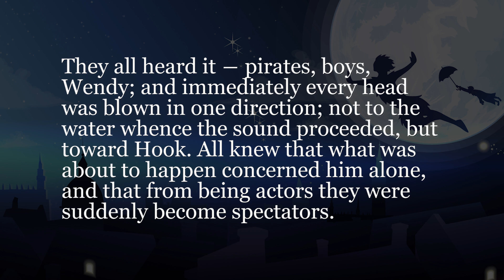有名童話でシャドーイング！-ピーターパン- #277 [中級] -Shadowing